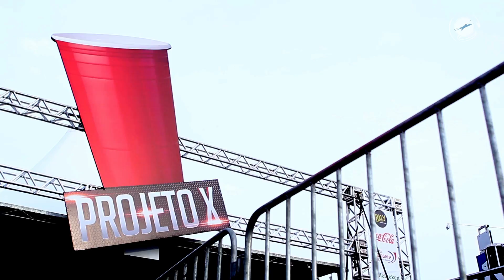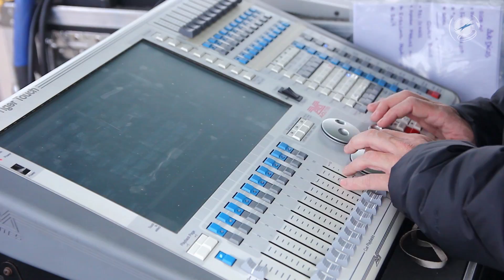PROJETO X CXS 3.0 | official aftermovie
Uma super produção da Life Style, a terceira edição do Projeto X, maior Festival de música da Serra Gaúcha, que contou com mais de 4.500 apaixonados por música eletrônica, trap, funk, e rock!

Sintam a emoção, a loucura, sonhem, arrepiem-se!

A Fokuss deixa aqui, a inspiração para as próximas edições.

Line Up Djs

- Tenda Eletronica

Micael Marques
Luan Peterson
Banda Strike
Samhara
Raul Mendes
Rafael Bauer
Willyan Schumann

- Tenda Trap

Cris D
Samu P
Evandro Susin
Lucas Caxaa

- Tenda Funk

Dj Chaverinho
Dj Rafael Oliveira
Mc Jão

Musicas Aftermovie

~ Kid Cudi - Pursuit Of Happiness ft. MGMT ( 00:00 - 2:15 )
~ Solee - Zebra [Parquet] ( 2:15 - 4:00 )
~ Strike - Paraiso Proibido ( 4:00 - 5:00 )
~ Ingrosso & Alesso - Calling (Lose My Mind) ft. Ryan Tedder ( 5:00 - 7:06)
~ Mc Tekinho SP - Lá no Camarote ( 7:06 - 7:40 )
~ Dimitri Vegas, Martin Garrix, Like Mike - Tremor  ( 7:40 - 9:05 )

Imagens
Ismael Varela
Osny Varela
Augusto Gobatto
Lucas Tomazzoni
José Higor
Lucas Cavaleiro.
Edição
Augusto Gobatto.

Direção
Ismael Varela